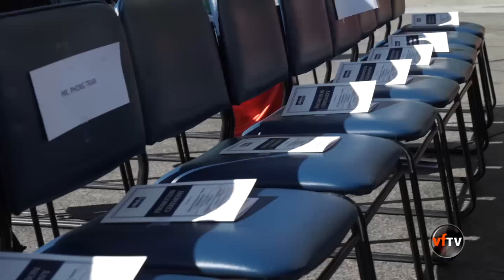Nguyễn Từ Huấn - Lễ Thăng Cấp Phó Đề Đốc Hải Quân Hoa Kỳ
Nguyễn Từ Huấn
Phóng Sự: Lễ Thăng Cấp Phó Đề Đốc Hải Quân Hoa Kỳ